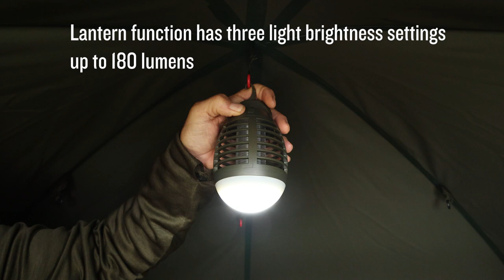*** NEW PRODUCT *** Trakker Remote Bug Blaster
That's right, our fabulous Bug Blaster is now available with the added benefit of a remote control !

With a 3 light function and mozzi zapper the Nitelife Bug Blaster will provide you with up to 36hrs runtime* before requiring recharging!

Hitting this shops this month, the NEW TRAKKER NITELIFE REMOTE BUG BLASTER

*dependant on usage